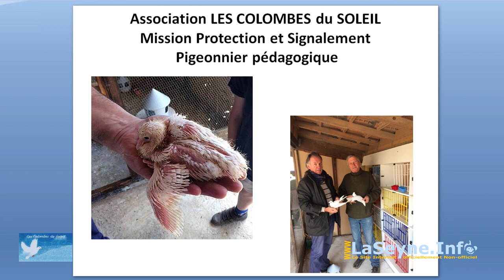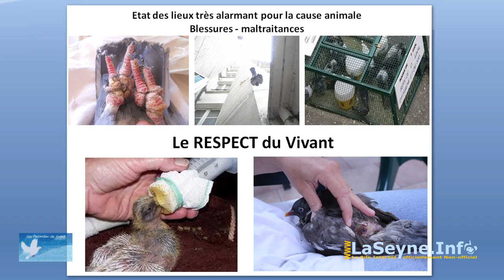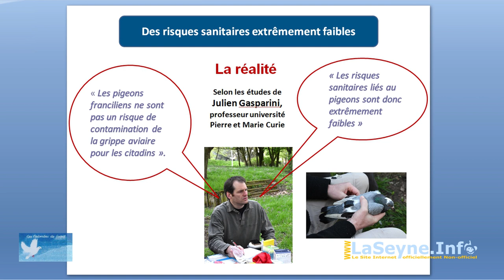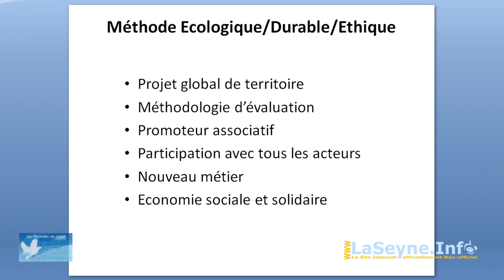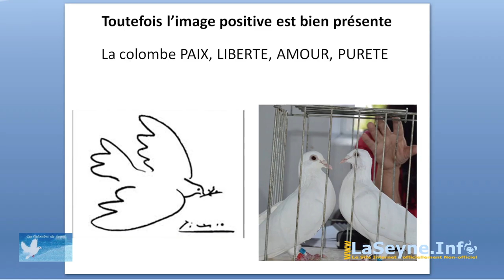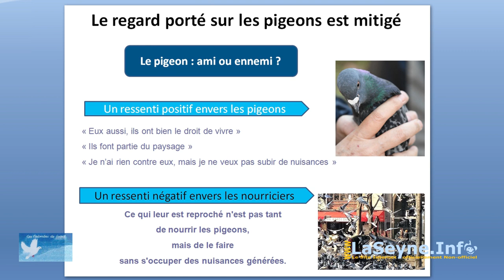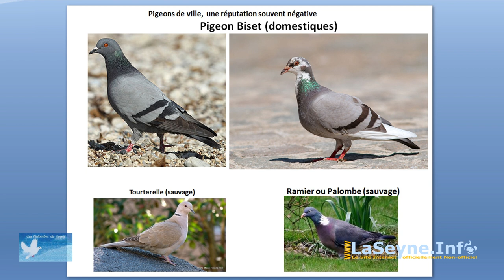Conférence: Vers l’Inclusion des Pigeons dans la Ville par l'Association Les Colombes du Soleil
- Conférence: Vers l’Inclusion des Pigeons dans la Ville par l'Association Les Colombes du Soleil ... en savoir plus